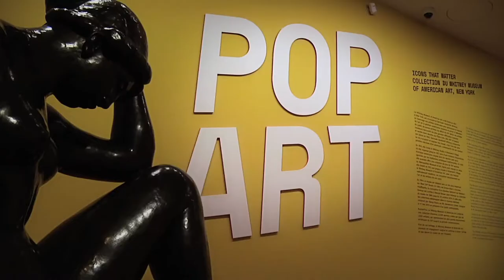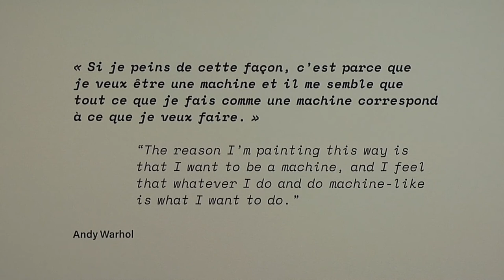[FLASH EXPO] « POP ART - Icons that matter » au musée Maillol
Connaissance des Arts s’associe à la Société Générale pour vous présenter la web-série « Flash expo » qui décrypte les plus grandes expositions d’art contemporain du moment.
Ce mois-ci, Sixtine de Saint-Léger, responsable d'exposition au musée Maillol, vous fait découvrir « POP ART. Icons that matter », l'exposition qui présente pour la première fois en France une soixantaine de pièces provenant des collections du Whitney Museum of American Art de New York.
Une immersion dans l'Amérique des années 60 à consommer sans modération au musée Maillol jusqu'au 21 janvier 2018.